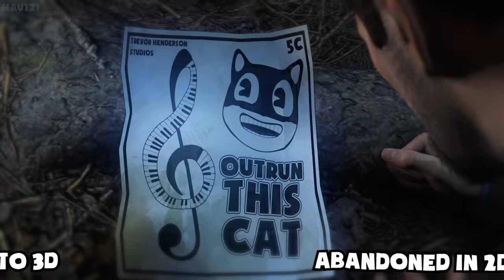Cartoon Cat - feat. Mautzi, Muscape, ConnorCrisis | Outrun This Cat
Cartoon Cat is back with an original song and wants to sing it on spotify!

RULES FOR USE
-your allowed to use that song in your own videos (commercial and non commercial use), as long you link and credit the orignal artists and put @Mautzi into your video title.

-reactions are allowed!

LINKS
Muscape - producer and mixing

LYRICS
(INTRO)
"haha!"
caught you!

(VERSE 1)
Saw you lurking there
If I capture you,
you'll be gasping for air
Your rasping is a treat
Nothing in this world could be so sweet
You have no chance
so say goodbye in advance
and take your last glance

(CHORUS 1)
I'LL MAKE A BET!
THAT YOU CAN NOT OUTRUN THIS CAT!
BETTER RUN FOR YOUR LIFE LIKE A RAT!
OR IT SHREDS YOU UP INSTEAD!
A cartoon which hunts you under the moon,
and it will all be over soon...

(VERSE 2)
abandoned in 2D
too bad, i jumped into 3D
your life on the line
it simply can't compare against my nine
do you feel the shivers down your spine?
Now it's too late
You took my bait
So let me seal your fate

(BRIDGE)
there is no use for your urbanity
humanity simply drives mad my sanity
You’ll have to drop your vanity

(CHORUS 3)
TOO BAD FOR YOU!
THAT LIFE OF YOURS WASN'T MEANT TO LAST!
COULDN'T RUN FOR YOUR LIFE FAST ENOUGH!
NOW YOUR LIVING WORLD'S IN THE PAST!
Realization passes over you,
that it will all be over soon...

(OUTRO)
One last dance to take your last glance
One last chance to take your last glance